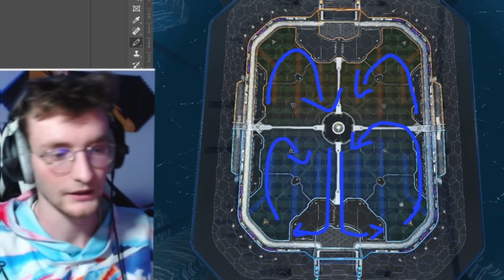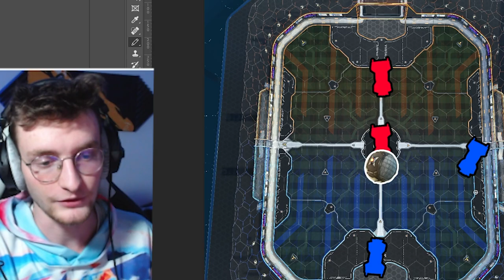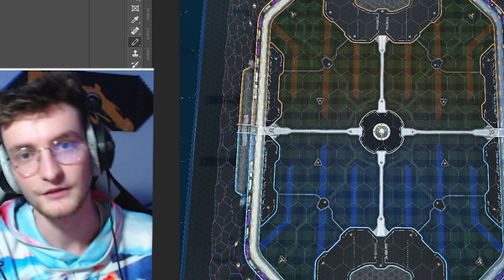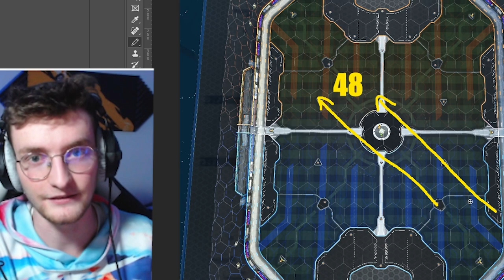TUTO RL - Rotation et trajectoire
Affichez plus pour avoir tous les liens dispo sur moi  💪